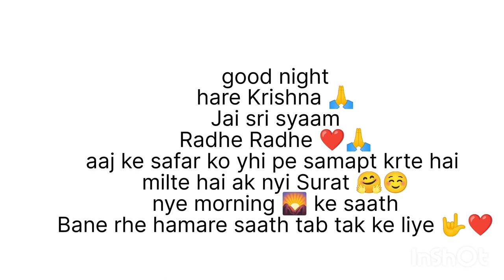Laxman Seth Mandir 🙏🙏dailyvlog